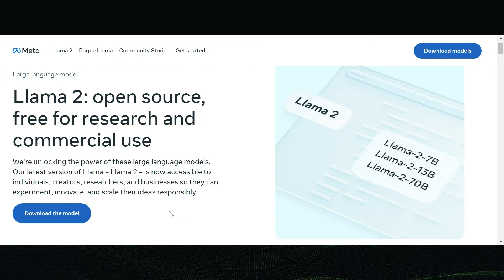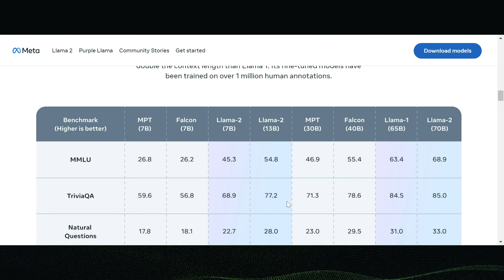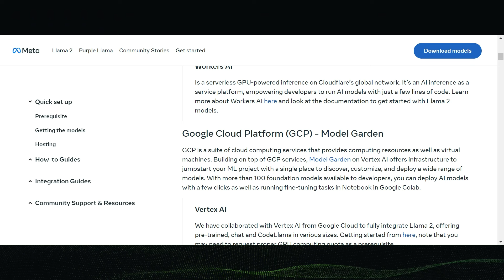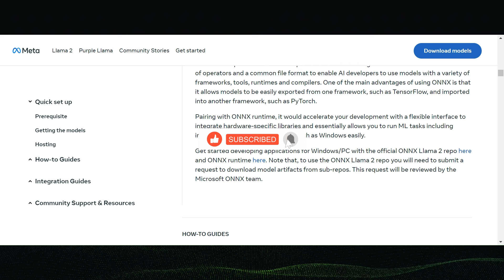META's FREE OPEN SOURCE LLM Model Llama 2 (70B)!!